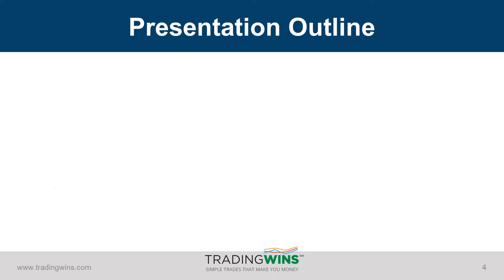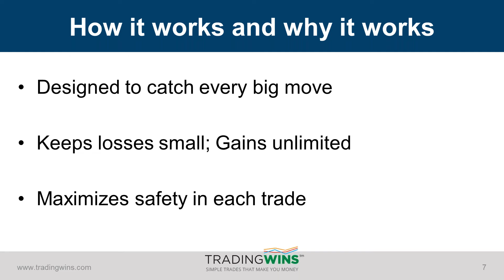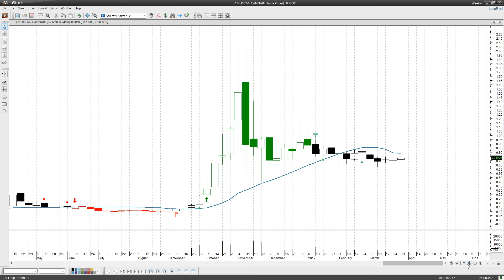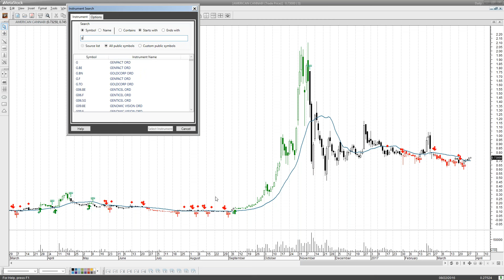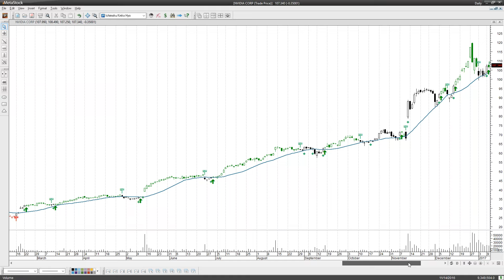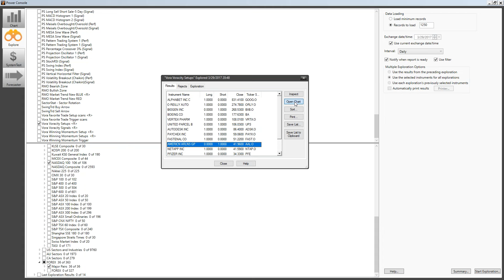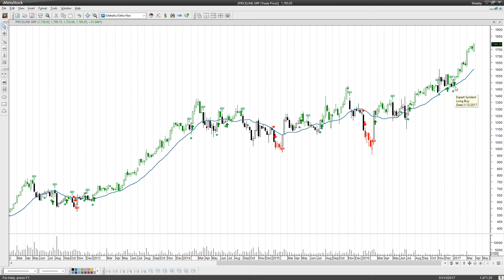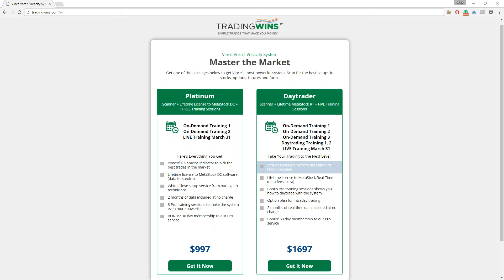Vince Vora introduces Voracity Wednesday March 29th, 2017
Vince Vora, Senior Trader at TradingWins.com teaches you Voracity system. Use it to identify trades on Stocks, Options, Futures & Forex.